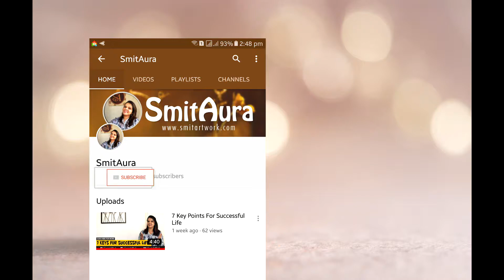Invest in Yourself | 10 Ways To Upgrade Your Life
Investing in yourself is one of the best return on investments you can have &  the most profitable investment you ever make. Whether it's investing in learning a new skill, developing yourself. By making small changes and investing in yourself in positive ways today, you will ultimately be creating a brighter future for yourself, and you will be very happy.

So if this video help you in any way, make sure you hit that thumbs up button, I only know whether not continue the certain kind of content according to your thumbs up...